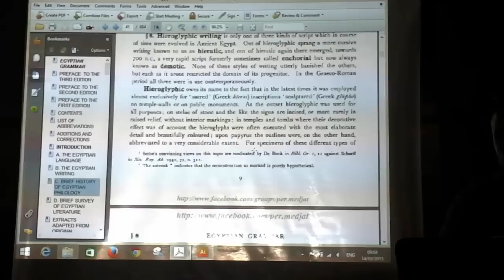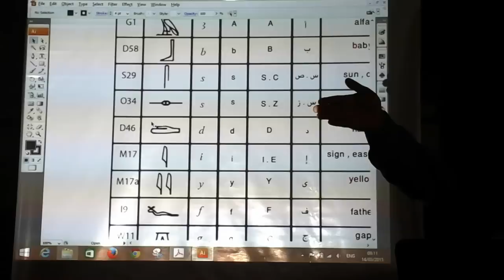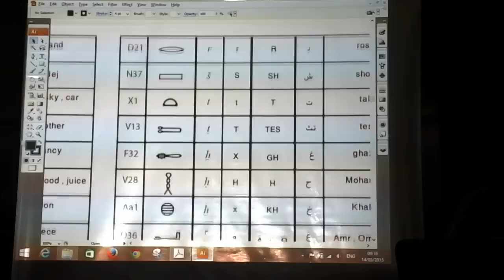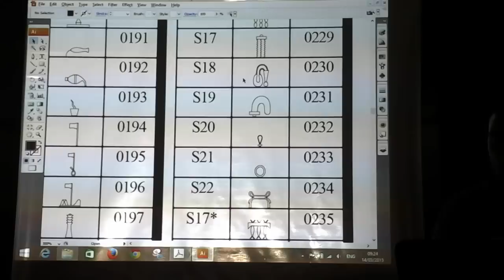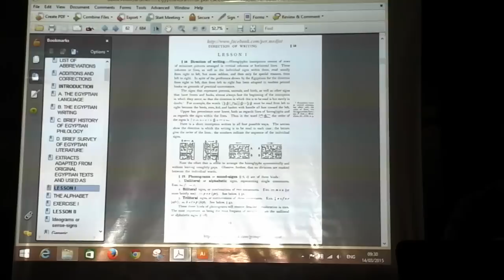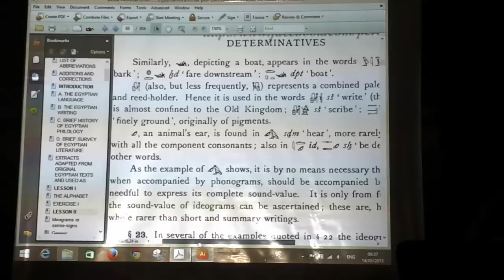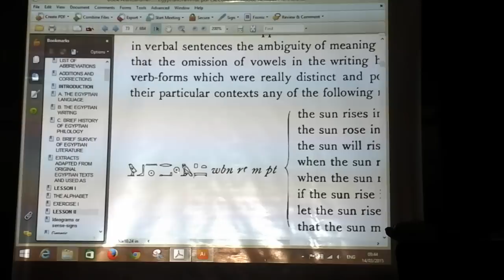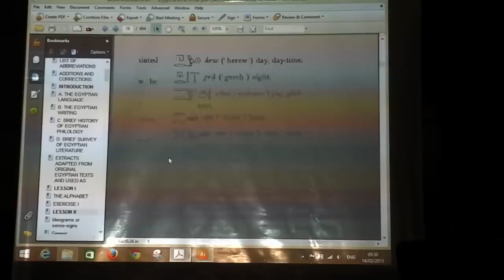How to read Ancient Egyptian Language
Mohamed Ibrahim is explaining how to read the Ancient Egyptian symbols (Hieroglyphs)
Lecture 01